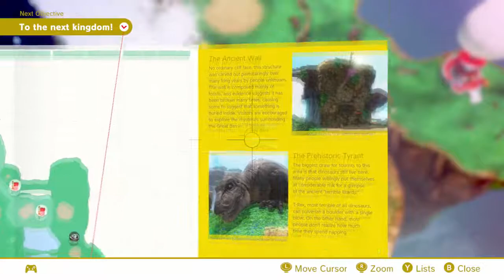The Sparkling Water! - Super Mario Odyssey | Part 16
Sorry for the long wait but here's finally the next episode of Super Mario Odyssey! It's time to make our way to a new Kingdom! We're going to the beach!

What's up everyone! Welcome to my blind 100% Let's Play of Super Mario Odyssey! In this let's play I will be playing through the game blind, but I will be trying to get all the collectibles in the game. I might not get everything in one Kingdom at once, but I will go back for the things I missed later. This means I will at least be getting every single moon in the game. On my own, without a walkthrough, BLIND.

Like ratings are always appreciated :)